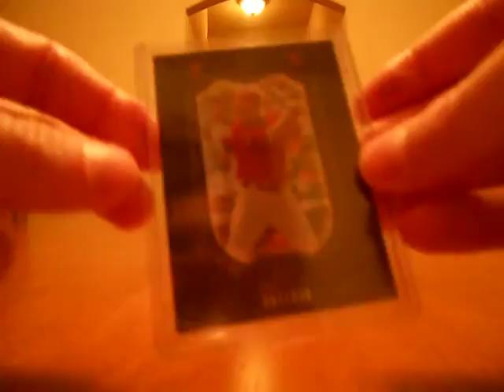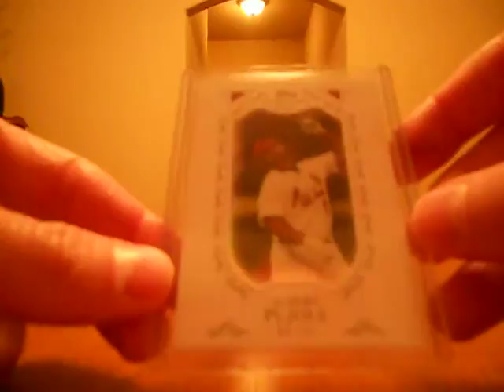Mailday from Ingramme and Sports Card Forum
Thanks for the great cards, Mike.